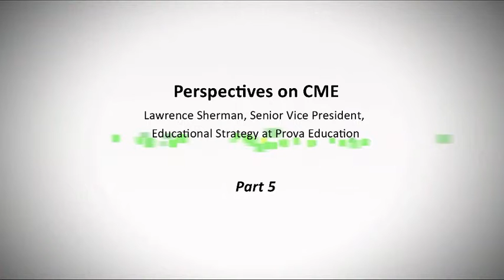Perspectives on CME: part 5 - the future of CME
For the supporting article and to add your comments, please

In the final part of our interview series with Lawrence Sherman, he explores the future of CME and how CME activities need to better coordinate globally.

00:15 -- What Lawrence thinks the future of CME will look like.
01:53 -- How well Lawrence thinks CME is coordinated globally.